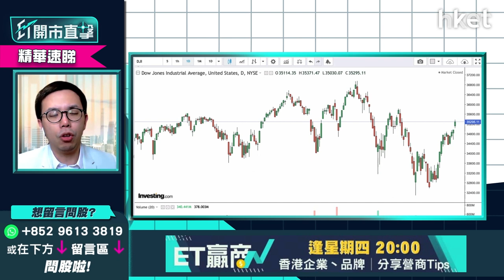【ET開市直擊】（精華）俄羅斯、烏克蘭停戰有望？一類美股有機會受惠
俄羅斯、烏克蘭上日於土耳其的第5輪和談見突破性進展，俄羅斯決定大幅減少在基輔和烏北部切爾尼戈夫（Chernigov）方面的軍事行動，又建議兩國元首會晤時簽署和約，令雙方衝突降級。俄烏局勢見曙光，對美股有何啟示？

uSmart盈立證券研究部總監陳偉聰（Jason）指俄烏局勢緩和，令戰事造成的惡性通脹放緩，亦可減低美國聯儲局因通脹而被逼加息的壓力。美股方面，早前受壓較多的增長型美股，無論是科技股抑或傳統經濟股，亦有望受惠局勢緩和，走勢見提振。